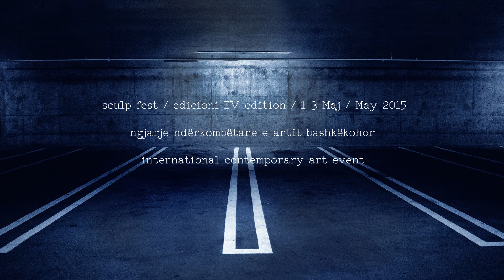SculpFest / 2 May 2015 / Contemporary Art Event Promo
time: 21:00h - 02:00h
place: Euro Center Parking / floor (-3) / Prizren - Kosovo

Organized by: Autostrada Biennale (International Contemporary Art Biennale)
Curatorial partner: M.A.M. FOUNDATION

Artists:
Conny Karlsson Lundgren SWEDEN
O.P.A. MACEDONIA
Ozan Unal TURKEY
Shpend Havolli KOSOVO
Agron Blakcori KOSOVO
Stefano Romano ITALY
Sanja Latinovic SERBIA
Ranko Djankovic SERBIA

After Party: Jehonë / y serious? / KOSOVO

Find tickets at:
Casbah / Prizren
Che Bar / Prishtina
Dit e Nat / Prishtina
Kafic / Prizren
Barcode / Prizren